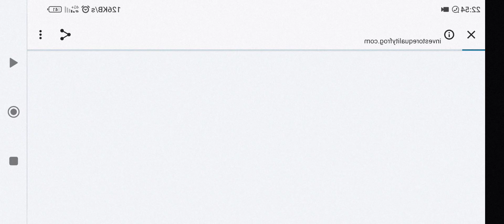Scudetto Napoli - Gli ultimi minuti di Udinese-Napoli e la festa raccontati da Francesco Repice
04/05/2023 - Il Napoli vince lo scudetto ed è Campione d'Italia dopo 33 anni - Nel video ci sono gli ultimi 2 minuti di Udinese-Napoli raccontati da Francesco Repice da via Toledo a Napoli e tutti i festeggiamenti della città, compresa la rissa scoppiata allo stadio Friuli di Udine che ha rovinato per un attimo il momento di festa.

Tutti i diritti appartengono alla Rai e a Dazn